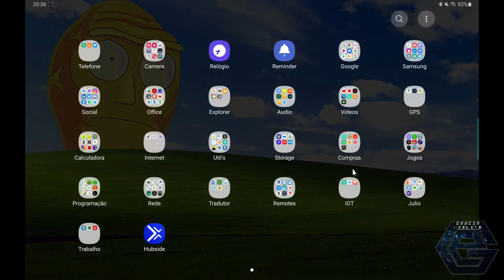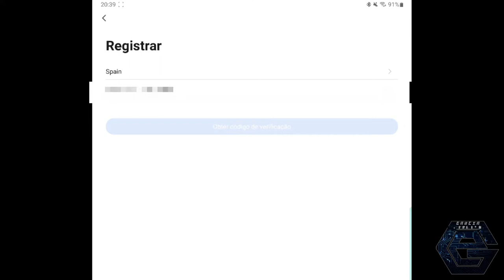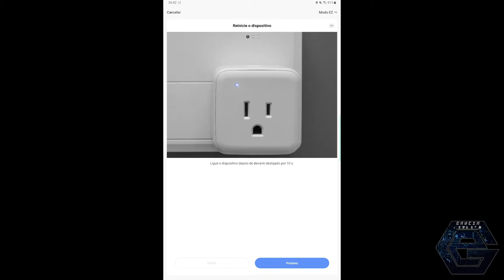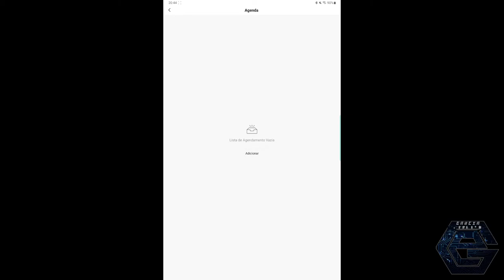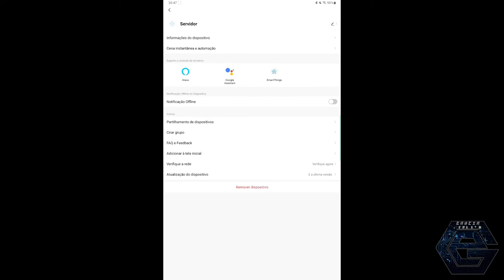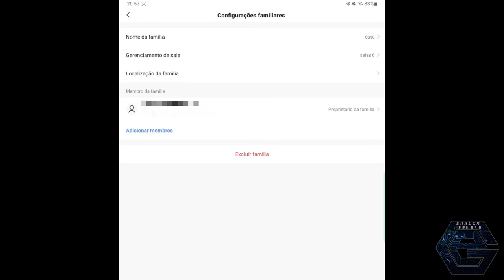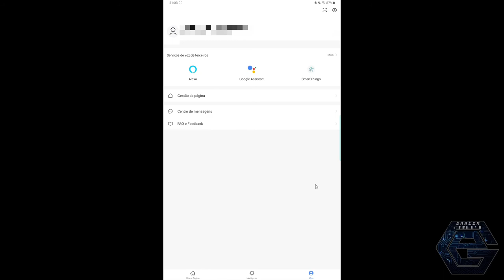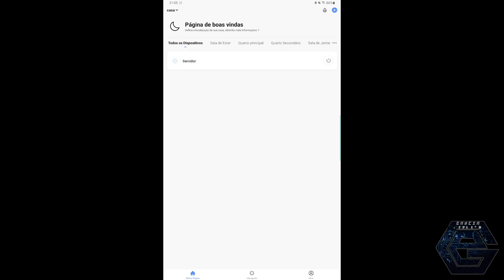Tomada Inteligente Wifi Teckin (Com monitoramento de consumo)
Neste vídeo demonstro como instalar e configurar a tomada Inteligente Teckin. A diferença dela para as demais já mostradas no canal, é que esta tem a função de medir o consumo energético, alem de poder ser acionada remotamente.

Segue Link's

CREDITOS:
Para mais info sobre créditos as músicas: